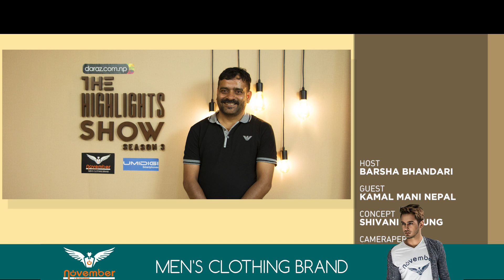The Highlights Show - Kamal Mani Nepal @ THE HIGHLIGHTS SHOW | Season 3 | Ep. 14 | Mr. Virgin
Kamal Mani Nepal @ THE HIGHLIGHTS SHOW | Season 3 | Ep. 14 | Mr. Virgin

Presented By Daraz.com.np
In Association with November Jeans
Powered By Umidigi Smart phone

Highlights Show Season 3 Episode 14
Guest: Actor Kamal Mani Nepal
Host: Barsha Bhandari
Concept: Shivani Gurung
Cameraman: Sarad Mahato
Edit/Graphics: Bishnuhari Timalsina
Program Co-ordinator: Chunjune Limbu
Producer: Highlights Nepal
Venue: Highlights Studio